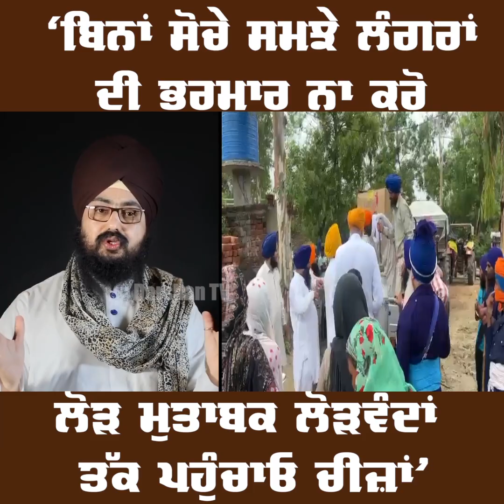ਕਿਵੇਂ ਕੀਤੀ ਜਾਵੇ ਹੜ੍ਹ ਪ੍ਰਭਾਵਿਤਾਂ ਦੀ ਮਦਦ? Ranjit Singh Dhadrianwale ਨੇ ਦੱਸਿਆ ਵਧੀਆ ਤਰੀਕਾ